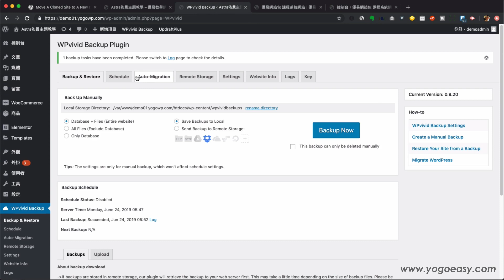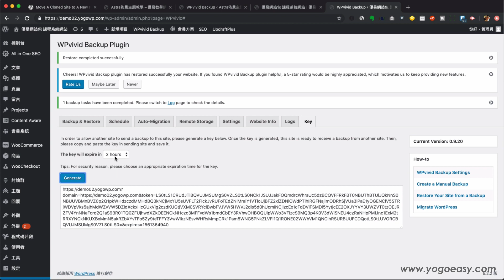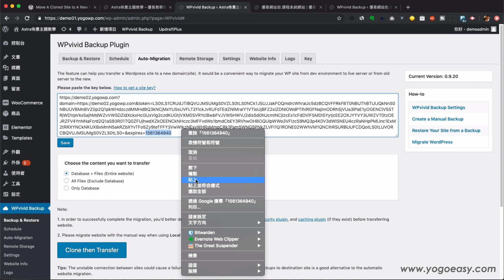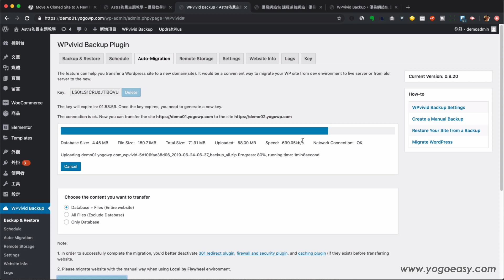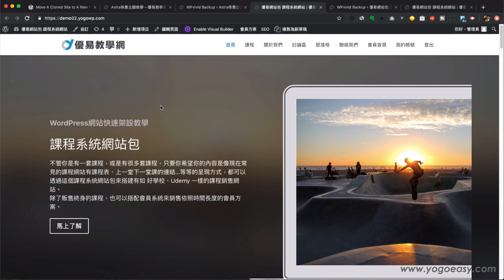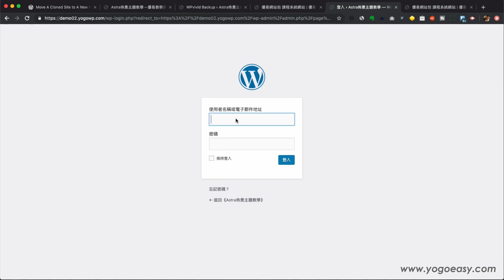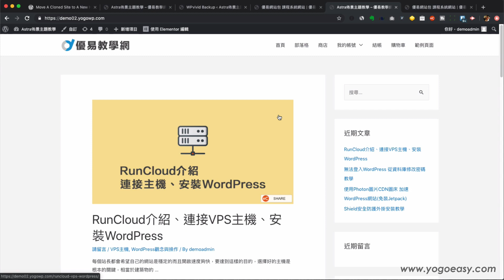WordPress網站搬家使用WPvivid外掛操作示範2 (Auto-Migration)